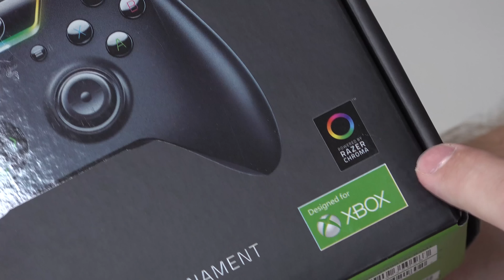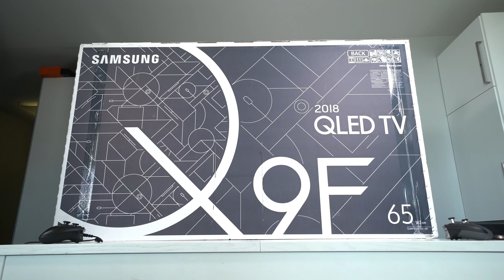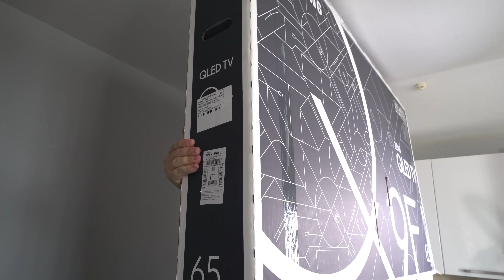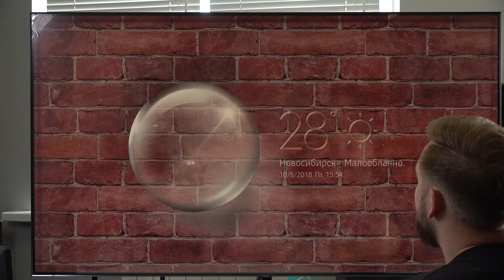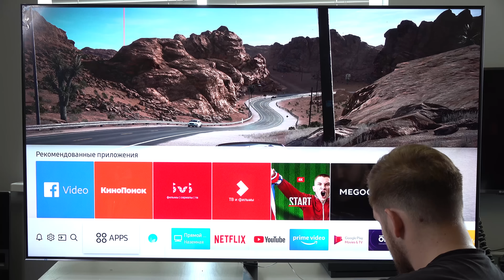Геймпад RAZER Wolverine для XBOX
Друзья, на телевизоре Samsung QLED TV 2018 Q8C получается супер яркая контрастная картинка! А благодаря интерьерному режиму Ambient - это теперь не просто черный экран, а стильный и универсальный элемент интерьера. Проверено мной)